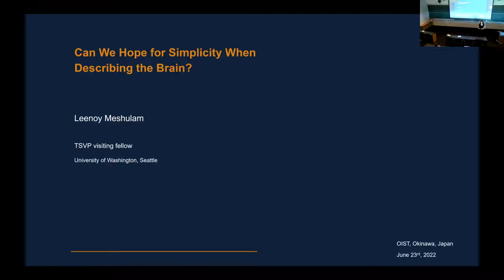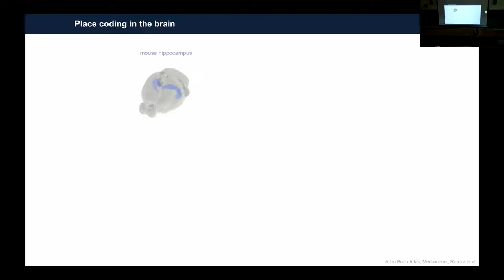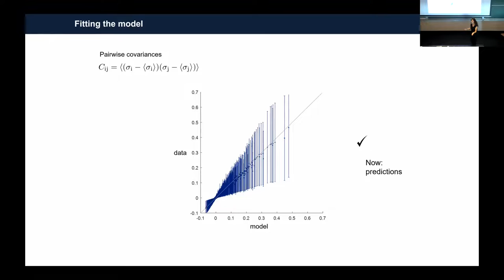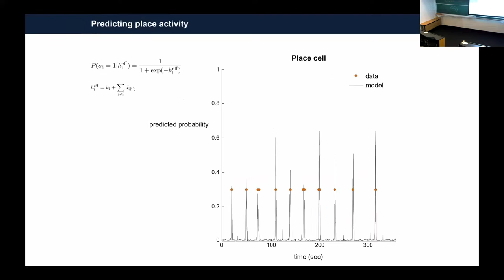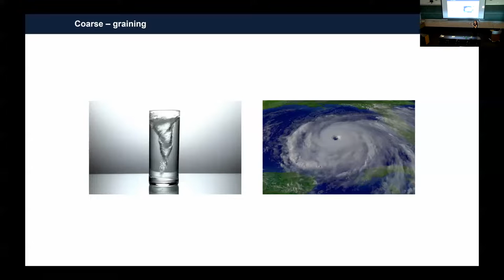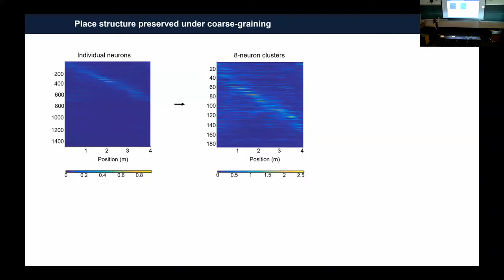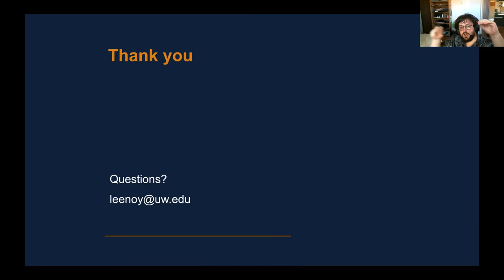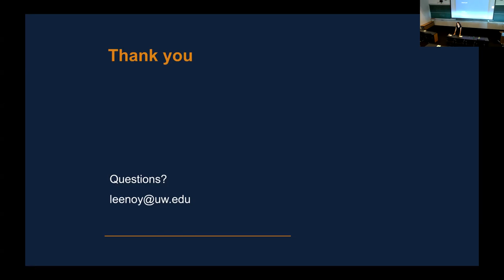Leenoy Meshulam - Can We Hope for Simplicity When Describing the Brain? (TSVP Talk at OIST)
Dr. Leenoy Meshulam is visiting OIST from 2022/05/09 until 2022/07/31 through the "Theoretical Sciences Visiting Program" (TSVP). Find out more about the TSVP on the program

Abstract: Every moment, whether we are listening to a symphony or shooting a basketball, millions of neurons in our brain furiously interact with each other. This interaction allows the brain to execute highly complex computations, involving the concerted activity of many individual units. To understand such complexity in other systems, we routinely use simplified models. For example, to understand the weather system we do not follow every water molecule in the air, but rather rely on the interaction between coarse-grained quantities of density and pressure. To achieve such intuitive understanding for the brain we seek theoretical approaches that can simplify the rich dynamics of neural activity. I will show how by drawing on concepts from statistical physics such as Ising models and renormalization group, we can capture the collective nature of neural activity. Additionally, I will explain how the scaling we have uncovered in the system allows us to remain optimistic, and how it hints that emergent simplicity does indeed exist in the highly complex system that is the brain.

Profile: Leenoy Meshulam is a Swartz Theory Postdoctoral Fellow at University of Washington, Seattle. She works at the interface of physics and neuroscience, mainly drawing on theoretical frameworks from statistical physics and dynamical systems to uncover principles of brain function.  She is particularly interested in how function emerges from the coordinated activity of large neuronal populations. Dr. Meshulam received her PhD from Princeton University in 2018. Prior to that she completed her undergraduate and masters at Tel Aviv University, Israel. Here at OIST she is looking forward to fruitful interactions and collaborations.